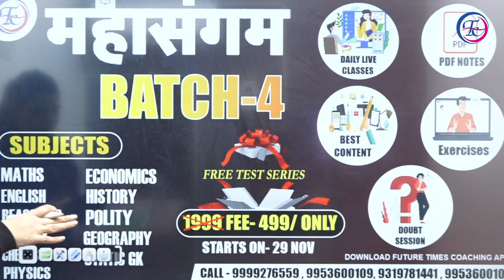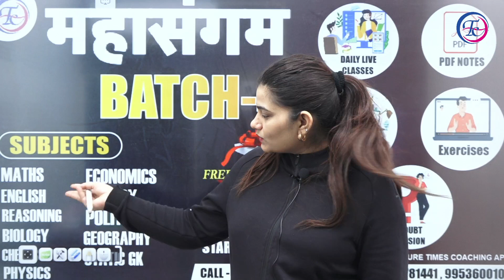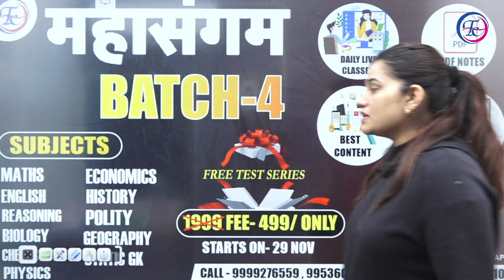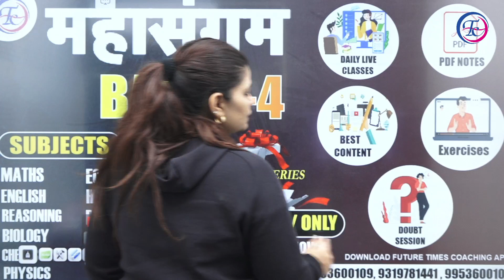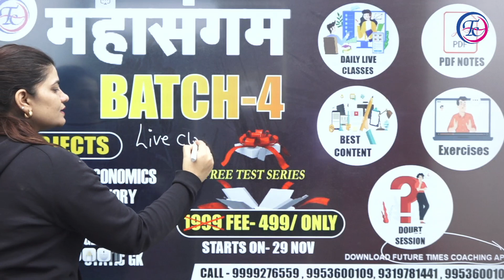Mahasangam batch no-4 complete theory batch with Test series available on Future Times Coaching app